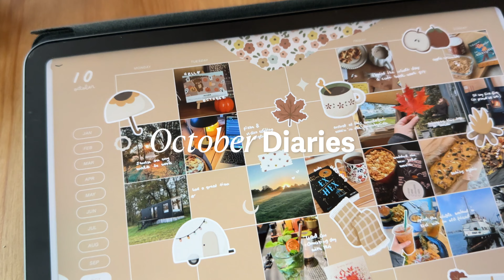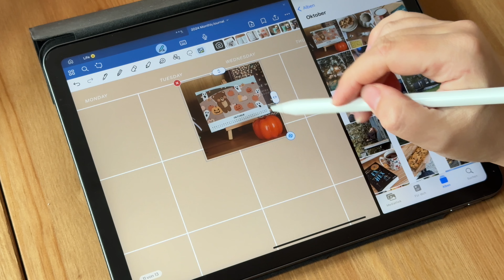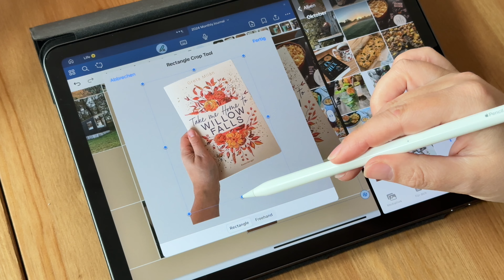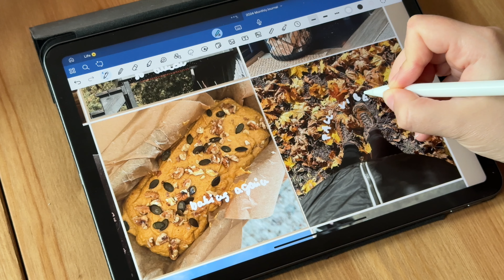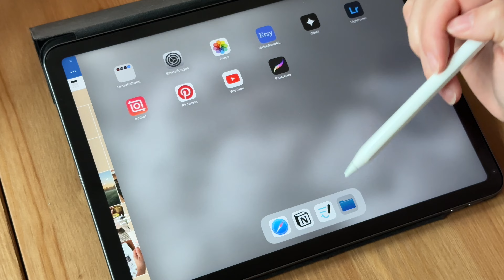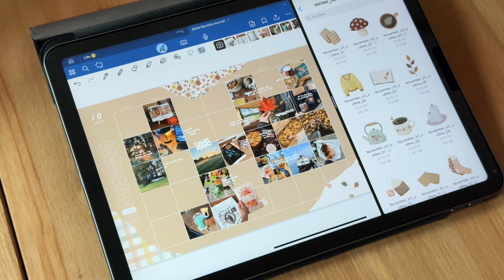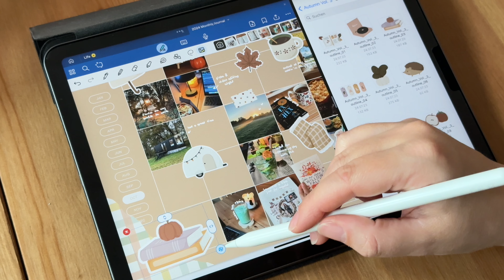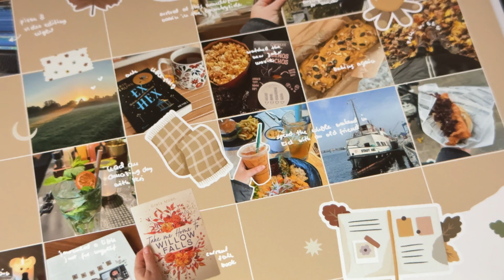iPad Journal with me, October Digital Journal on Goodnotes 6, Monthly recap, October highlights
Hey everyone! A new journal video about my October highlights.

Love,
Anna ♡